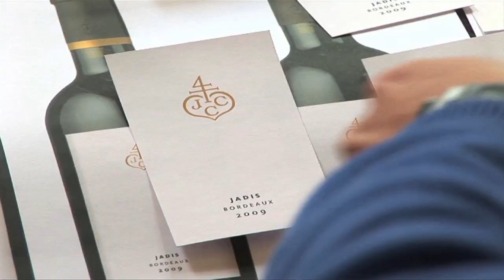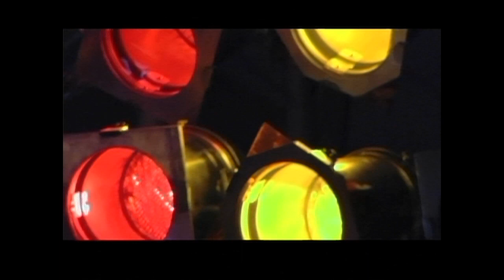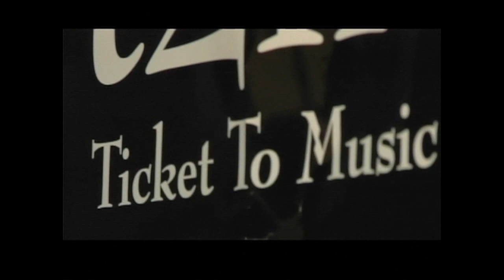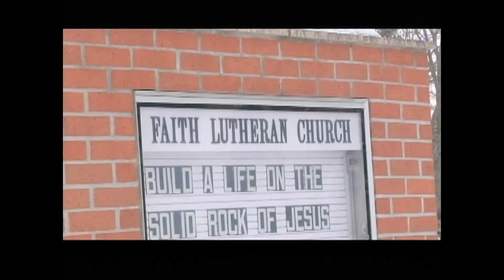KYLE FLETCHER: Four Storied Storyteller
Here are some selected works that incorporate my producing, writing, and editing abilities.  These four videos not only show my skills in various aspects of production, but also showcase my talent for being able to tell different stories for all audiences.

Videos included are:

1. Women in Wine: Margaret Calvet---Margaret Calvet was an American businesswoman who knew nothing about wine.  With her determined, can't-stop spirit, she's now living in France as a successful negotiant for Bordeaux wines.

2. Husky Productions: Too Tall Ike--Airing statewide during the SCSU Men's Hockey Team, Too Tall Ike isn't the same old tall tale.  This guy is for real.  Inspired by the Maroon Loon and after countless hours practicing--not too mention a few falls--Too Tall Ike emerges as a new skater that stands out above the rest.  Literally!

3. Ticket 2 Music: Mardy Schermerhorn--A pastor by day, but a rocker at night?  This unusual story features a small town minister who's endless love of Rock 'N' Roll prompted him to break out his old guitar and form a new band.  Join Mardy as he discusses what it's like to rock all night before preaching the good word in the morning.

4. Silent Souls: Riverview--Known throughout the St. Cloud area for it's long tradition of spooky happenings, the silence is broken on Riverview Hall in this hour-long special.  In this excerpt, Kyle Fletcher welcomes viewers and discusses the history behind St. Cloud's ghostly landmark.